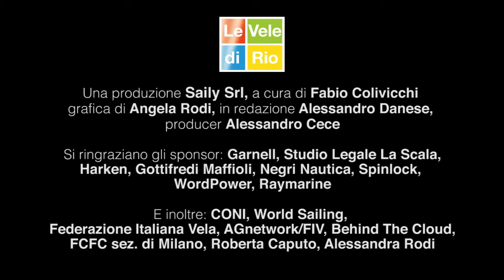LE VELE DI RIO - UN'ALTRA MEDAL STREGATA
LE VELE DI RIO - Il racconto della Medal Race Nacra 17 con Vittorio Bissaro e Silvia Sicouri. Il tifo sulla spiaggia, italiani, argentini, austriaci, le immagini della regata, con la partenza di Vitto e Silvia che illude, le penalità per Santiago Lange, l'epilogo amaro, e i commenti di atleti e tecnici